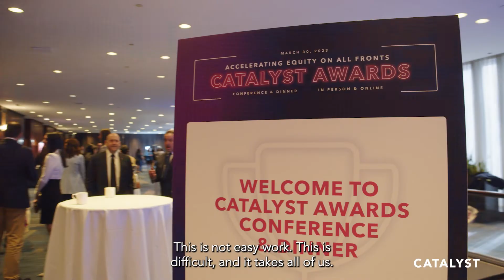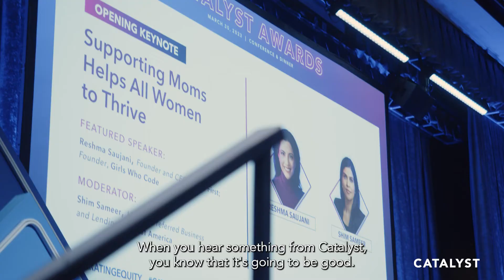2023 Catalyst Awards Recap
The 2023 Catalyst Awards Conference & Dinner took place on Thursday, March 30 in New York City and online. Corporate leaders from around the world who are intentional about DEI gathered to learn from one another and recognize outstanding organizational initiatives that advance women in the workplace.